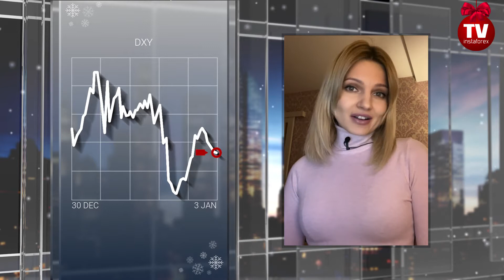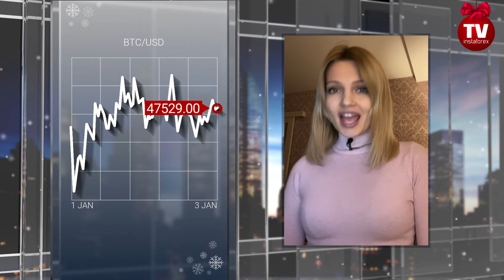03.01.2022: US stock market opens new year in red (S&P500, DXY, USD/CAD, BTC/USD)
Hi everyone! The US stock market closed the year of 2021 at elevated levels. The S&P 500 showed the strongest dynamic during the year. Perhaps one of the reasons behind the Santa Claus rally is investors’ ambition to gain the highest profits at the end of the year. The US stock market grew roughly by 20-25% for the whole 2021. When it comes to forecasts for major stock indices, experts anticipate modest results in the new 2022. Besides, they warn that a large downward correction might be just around the corner. Let’s discuss it in this video!
On the first trading day of 2022, futures on the S&P 500 are still trading lower. The index viewed as a barometer of the stock market’s health edged down by 0.25% to 4,766. The index is expected to trade in a tight corridor between 4,730 and 4,800.
Currently, the S&P 500 is 3% above a 50-day moving average. Hence, the scenario of a large downward correction is feasible in January. Thus, investors are recommended to wait until the index retreats at least to a 50-day moving average before they enter the market with long positions.
The US currency perked up at the beginning of the year. Investors are looking forward to the minutes of the Fed’s policy meeting. They want to check the meeting summary for policy updates that will be available on January 5. The US dollar index advanced against six rival currencies in early January. Meanwhile, it is trading high at near 95.80. It is likely to stick to the upper border of the corridor between 95.50 and 96.10.
The USD/CAD pair is rising amid the firm US dollar. On the other hand, oil prices are poised to extend its bullish trend, having rebounded off December highs. The rally in the oil market is putting pressure on the USD/CAD pair. The trading instrument is currently holding at about 1.2680. Experts predict the corridor between 1.2600 and 1.2760, though the pair tends to stick to the lower border.
Bitcoin has been trapped in a narrow range between 45,500 and 48,000 dollars for the last 5 trading days including today. Analysts do not see any market catalysts for a while. The overall sentiment is bearish. At present, buyers are not setting the tone in the crypto market.
So, it would be a wise decision not to enter the market without careful consideration. Do not allocate the whole deposit for altcoins. Make sure you hold a significant part of your portfolio in stablecoins.
Market participants are alert to the first macroeconomic data which is due in the first days of the year. On January 4, they will get to know the ISM manufacturing PMI for December. They will monitor US unemployment claims on Thursday. The US Labor Department is due to report nonfarm payrolls on Friday. Both ADP national employment report and the nonfarm payrolls might be very weak because of the Omicron outbreak at the end of 2021. Besides, the Fed’s minutes could also trigger a large downward correction on Wall Street. Indeed, the regulator announced the timeline for monetary tightening at the policy meeting in December with the first rate hike in mid-2022.
That’s all for today! See you tomorrow!

00:00 Intro
00:48 S & P500
01:40 DXY
02:18 USD / CAD
02:52 Bitcoin
03:34 Results